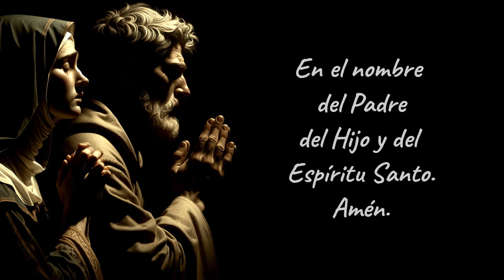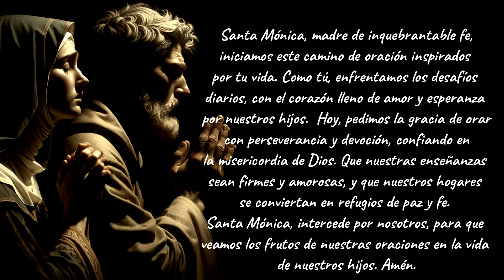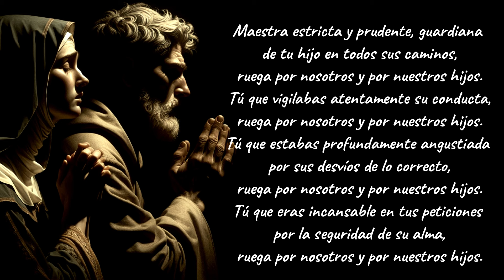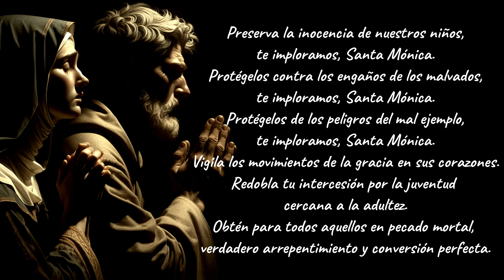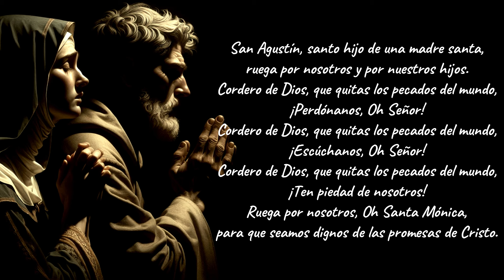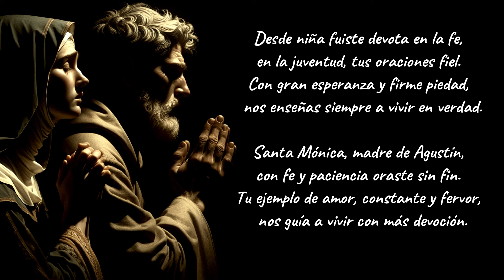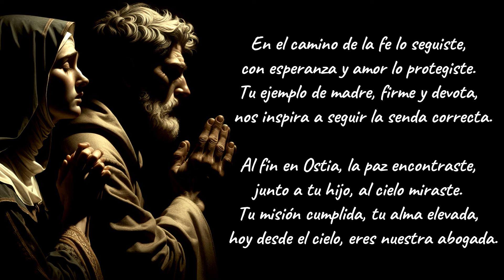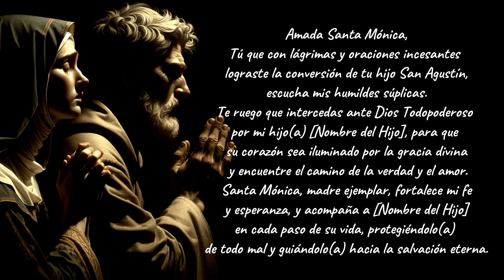TREINTENA A SANTA MÓNICA | DÍA 19 | ABUSO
Acompáñanos en esta poderosa treintena a Santa Mónica, donde elevamos nuestras oraciones a Dios, pidiendo la conversión de nuestros hijos y la unidad de nuestras familias. Santa Mónica, madre de San Agustín, es un ejemplo de perseverancia en la oración y fe inquebrantable. Únete a nosotros durante estos 30 días de oración para fortalecer nuestra relación con Dios y pedir su intercesión en nuestras vidas.

Juntos, podemos expandir este apostolado y llegar a más almas en necesidad de oración. ¡Que Dios te bendiga!